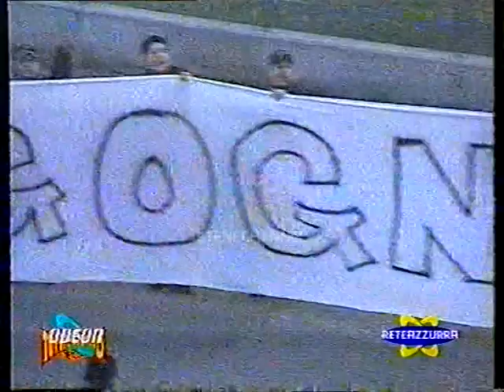CHIEVO VR-LUCCHESE E PADOVA-AREZZO SERIE B E SERIE C 1998-99 DA TUTTI IN CAMPO CIRCUITO ODEON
GIADA NUTRIZIONISTA :
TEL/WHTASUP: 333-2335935